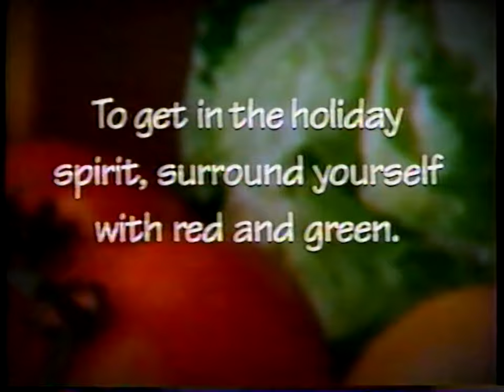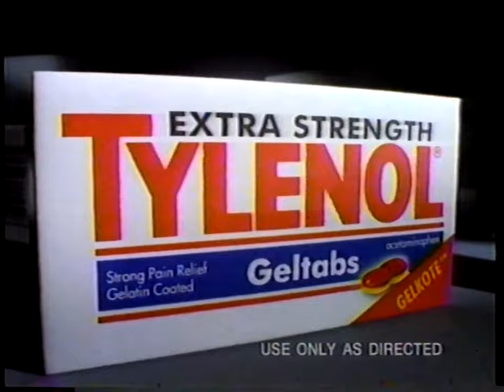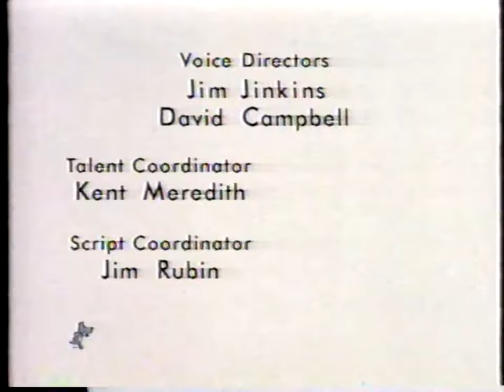WABC ABC 7: December 14, 1996 Commercial Break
During the Christmas Special of "Disney's Doug" (aka "Brand Spanking New Doug". When the original "Nicktoon" from Nickelodeon had a two year hiatus, it was transferred to Disney/ABC with creator, Jim Jinkins); titled "Doug's Secret Christmas".